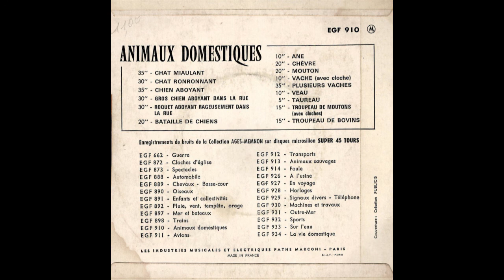Bruitage Cinéma - Volume 4: Animaux Domestiques [home movie sound effects--domestic animals]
La Voix De Son Maître ‎– 7 EMF 103. Date unknown.
Les Industries Musicales et electiques Pathé Marconi - Paris

Side 1
Chat Miaulant
Chat Ronronnant
Chien Aboyant
Gros Chien Aboyant Dans La Rue
Roquet Aboyant Rageusement Dans La Rue
Bataille De Chiens

Side 2
Ane
Chèvre
Mouton
Vache (Avec Cloche)
Plusieurs Vaches
Veau
Taureau
Troupeau De Moutons (Avec Cloches)
Troupeau De Bovins